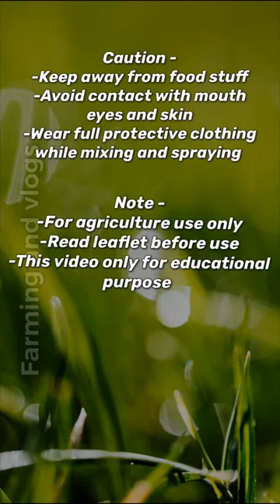🔥Success🔥Dow Corteva|Spinosad 2.5%SC|insecticide